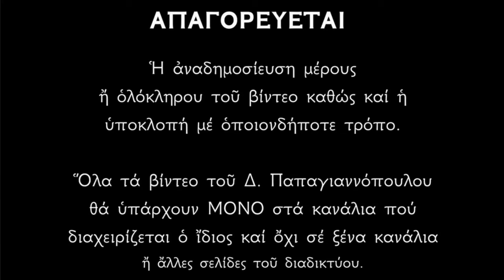🌸 28 Αυγούστου - γιορτή : Άγιος Μωυσής ο Αιθίοπας - ο ληστής που έγινε Άγιος !!